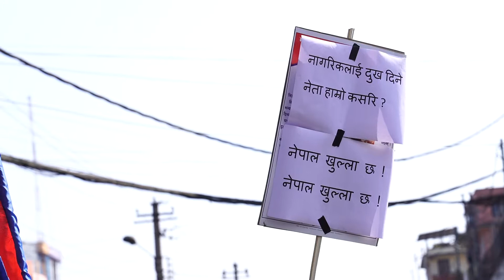Nepal Banda, नेपाल बन्द vs नेपाल खुल्ला ।।। फरक छुट्याउनुहोस् ।।।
नेकपाको एउटा पक्षले संवैधानिक निकायमा भएका 'असंवैधानिक नियुक्तिहरू' को विरोध गर्न भन्दै आज नेपालभरि आम हडताल गरेको छ।